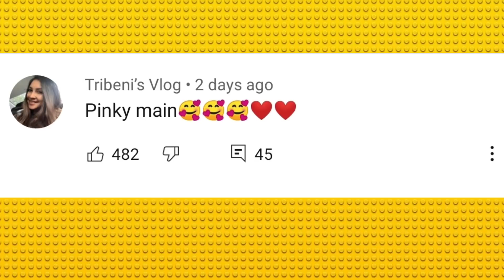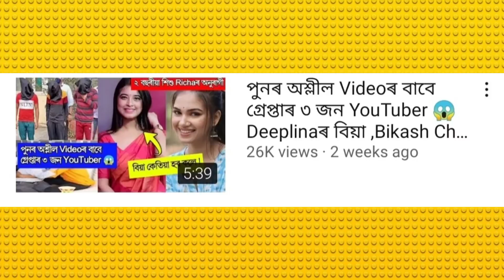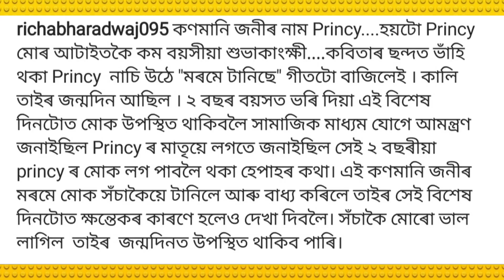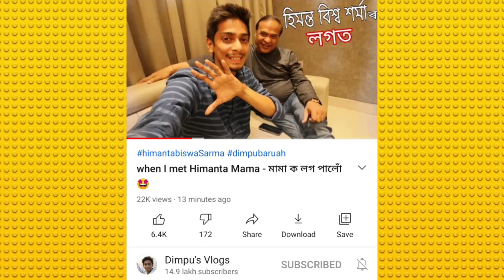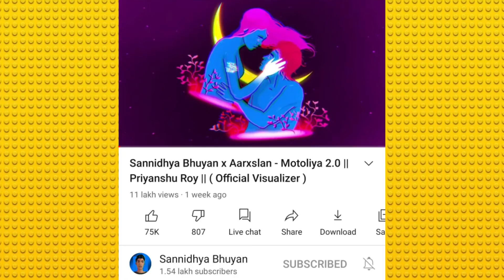Dimpu Baruahৰ লগত Himanta Biswa Sharma, কাৰণ ...? Bikash Chetryৰ Gf & Richa Bharadwaj...